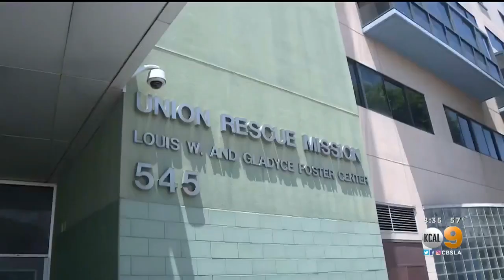Is Sleeping On The Sidewalk A Constitutional Right? Homeless Crisis Reaches Supreme Court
The United States Supreme Court met Friday to discuss whether the Constitution gives homeless people the right to sleep on the sidewalk.